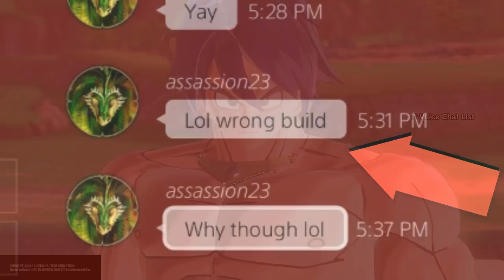He Said I Was Cheap, So I Had To Do It To Him - With Messages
Mess with his family and Anthony gonna come for you :D